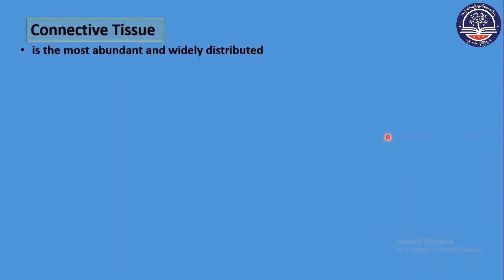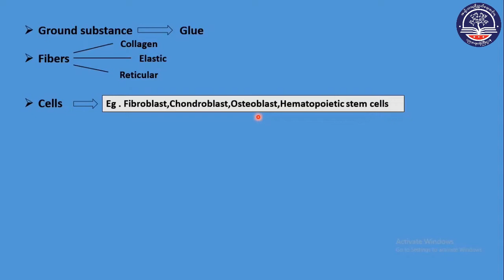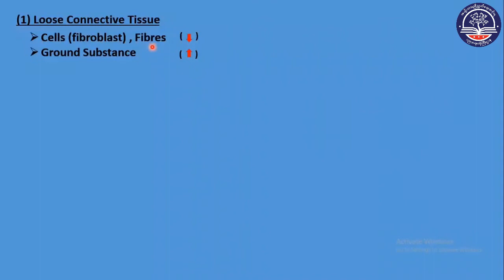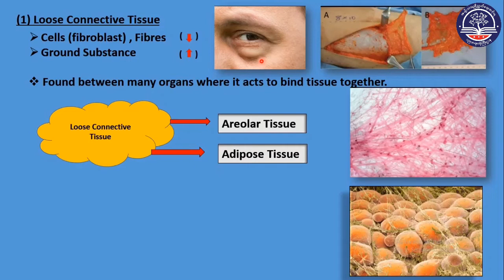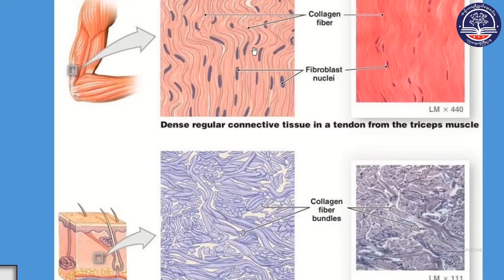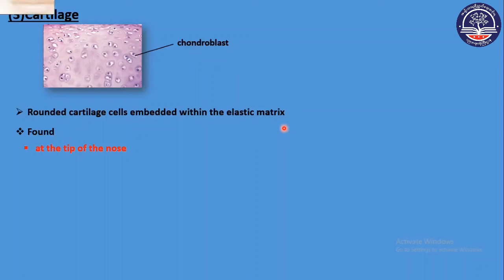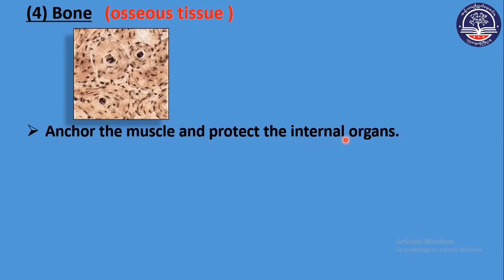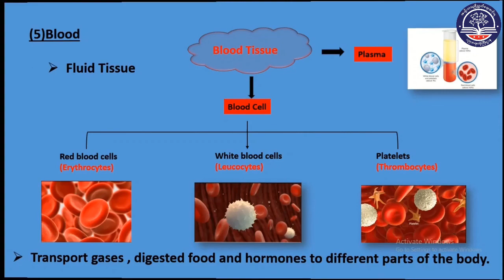Grade 10 Biology, Chapter - 2, (Part 13)